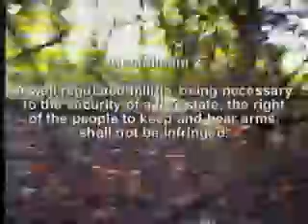September 22nd CM training Music Video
September 22 2007 Colonial Marine Training Op. "Music Video"